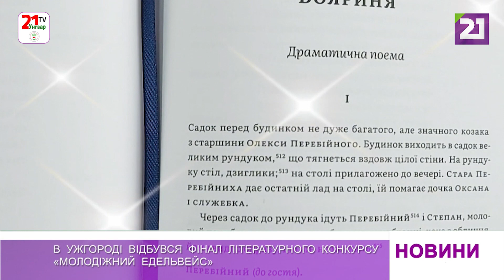В Ужгороді відбувся фінал літературного конкурсу «Молодіжний Едельвейс»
Фінал обласного літературного конкурсу «Молодіжний Едельвейс» відбувся в Ужгороді. Його вже вдруге проводить відділ юнацтва Закарпатської обласної бібліотеки для дітей та юнацтва серед усіх міських, сільських та районних книгозбірень області.

Мета проста: залучити молодь до читання, популяризувати сучасну українську літературу та класичну, а ще заохочувати читачів до живого спілкування з письменниками краю.